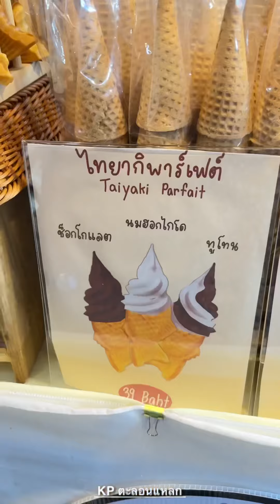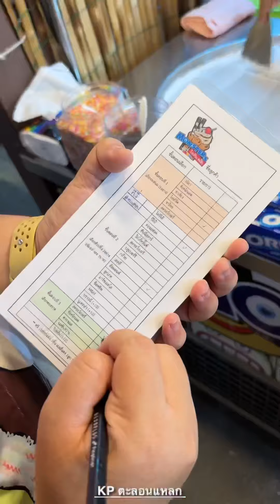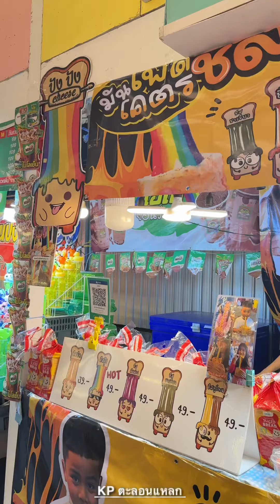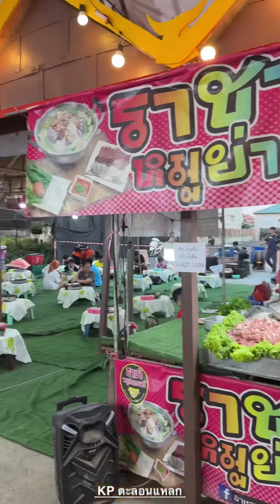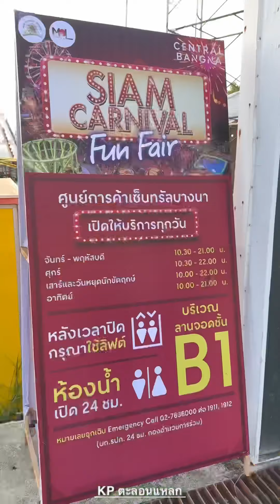พาไปตะลุยกินงานสวนสนุก Siam Carnival Funfair ที่ Central บางนา 21 เม.ย. - 21 พ.ค. 66 | KP ตะลอนแหลก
ตะลุยกิน งานสวนสนุก Siam Carnival Funfair ที่ เซ็นทรัลบางนา
เครื่องเล่น ของกินเพียบ
งานจัดวันที่ 21 เม.ย. - 21 พ.ค. เวลา 17.00 น. - 22.00 น
ค่าเข้าสวนสนุก 15 บาท
ค่าเครื่องเล่น 60 บาท/ อย่าง
✅ราคาของทึ่กินไป
1.ไส้กรอกอีสานทอดกรอบ หมูวุ้นเส้นกฤษณา ชุดละ 50.-
2.โม ไก่ทอดซอสเกาหลี ชิ้นละ 15.- / 7ชิ้น 100.-
3.คุณนายมะพร้าวปั่นนมสด แก้วละ 30.-
4.i- bé ไอ-เบ ไอศกรีม&ไทยากิ ไทยากิพาร์เฟ่ต์ 39.-
5.ขนมเบื้องไทย แม่บุญชู 100.-
6.นุ๊ก ไอติมผัด ได้ท็อปปิ้ง 2อย่าง วิปครีมฟรี ถ้วยละ 69.-
7.ฝน ไข่ทรงเครื่องปิ้ง ไข่ปิ้งทองคำ ไม้ละ 25.-
8.ลุงจำลองไข่ทอด ไข่ปลาทอดพัทลุง ไม้ละ 25.-
9.น้ำลิ้นจี่ แก้วละ 30.-
10.ขนมจีนน้ำวน ขนมจีนราดน้ำยา 50.-
11.เสก โค้กวุ้น โค้กวุ้นแก้วละ 30.-
12.ยำหอยนางรม กระปุกละ 60.-/ 2กระปุก 100.- ยำฟรี
13.มันโพด โคตรชีส ปังชีสรุ้ง 49.-
14.โอโห ย้อนวันวาน โอโหถังเบิ้ม 89.-
15.ผัดหมี่เมืองนนท์ หมี่ชมพู กล่องละ 20.-
16.ร้านพี่กบ ข้าวเหนียวมะม่วง กล่องละ 60.-
17.ปูนา ยายฟู อ่องมันปู ชุดละ 100.- / 6 กระดอง
18.กิ๊ก ทาร์ตไข่ไดฟูกุ ไดฟูกุชิ้นละ 10.-
19.ตั๊ก ลูกชิ้นปั้นสด แบบต้ม ขีดละ 20.- / แบบปิ้ง ไม้ละ 10.-
20.ไก่ย่าง 1000 ล้าน ไก่แดง ไม้ละ 10.-
21.อุดม ขนมเบื้อง ชิ้นละ 1.- / กระปุกละ 50.-
22.โชคอำนวย อาหารญี่ปุ่น ซูชิ ซูชิ คำละ 10.- / 10ชิ้น แถม 1ชิ้น
23.ร้านน้ำตาลปั้น ตัวละ 30.-